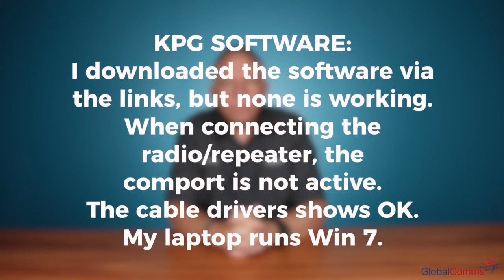Kenwood KPG Software - FAQ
Kenwood KPG Software - Your Frequently Asked Questions Answered
Why is the software not working? When connecting the radio/repeater, the comport is not active?